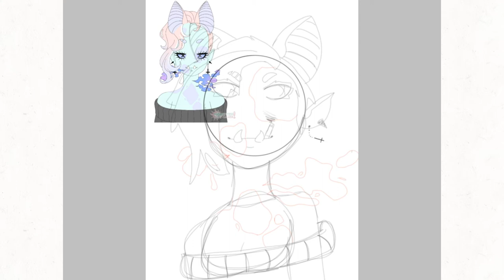Monster girl maker challenge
I used ibis paint x for the art
monster girl maker for the character
Audio Mack for the music
flipaclip to post it

song: sing me to sleep by Alan walker (marshmello remix)